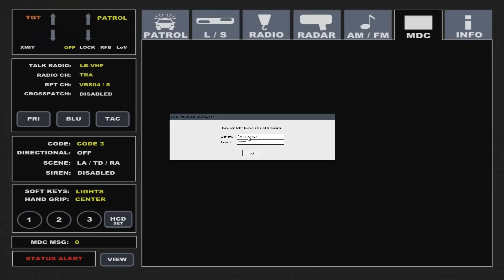GTA IV - LCPDFR - 1.0D - EPiSODE 4 - NASSAU COUNTY POLICE PATROL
The LCPD First Response (LCPDFR) Mod, is a modification for the PC version of Grand Theft Auto IV (and Grand Theft Auto: Episodes from Liberty City) which turns the entire concept of GTA titles upside down, and puts the player on the other side of the thin blue line - arresting crooks, not working for them.

LCPDFR now, for the first time, features water-based action. Dotted around the map, players can find LCPD Patrol Boats which can be used to conduct maritime patrols. Ocasionally, there may be callouts related to suspicious activity at sea, which will allow the player to jump into a water pursuit of a fleeing vessel.

Liberty County Police Dept. - Based off the Nassau County Police v1

vdh-mettcoroner-mod/

Grand Theft Auto IV Patch 7 -- Title Update v. 1.0.7.0

-noprecache - Do not precache resources
-forcehighqualitymirrors - Enable 64 bit mirrors
-nomemrestrict - Set the restriction the amount of available memory for managed resources
-norestrictions - Do not limit graphics settings
-noswapdelay - Disable sleep delay before Present disable fix for hard Present stalls
-availablevidmem 6.461
-percentvidmem 100 - Percentage of video memory to make available to GTA
-fullspecaudio - Force high-end CPU audio footprint
-novblank - Disable wait for vblank
-DX9 /high
-restrictApp 0

Make sure you aren't using a crack - We don't support cracks
Update GTA IV to 1.0.7.0 the latest version of the game, or 1.1.2.0 for EFLC)
Make sure that you run the game as an administrator.
Make sure that your GTA IV root folder and every subdirectory is not set to "read-only"

NYPD 2014 SS2000 Rumbler Siren Federal Signal Smart-Siren 1.0